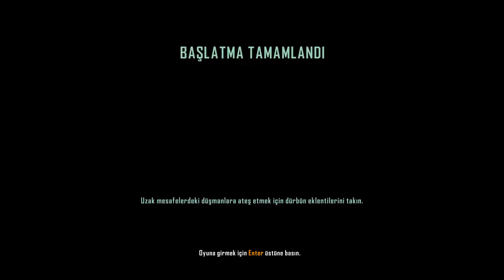Crysis 3 - 10.Bölüm